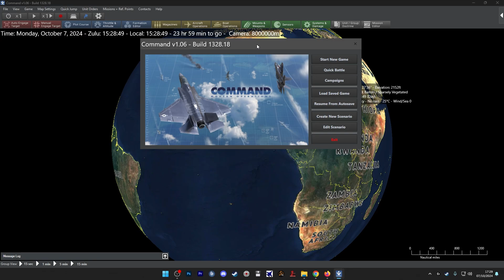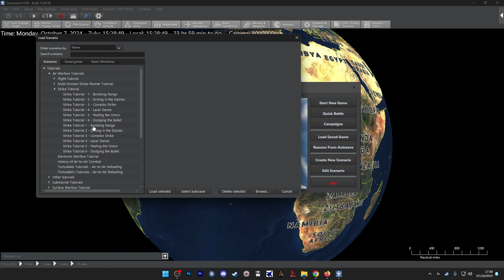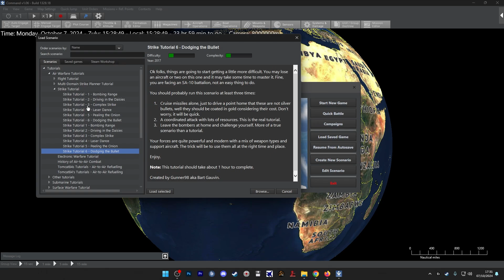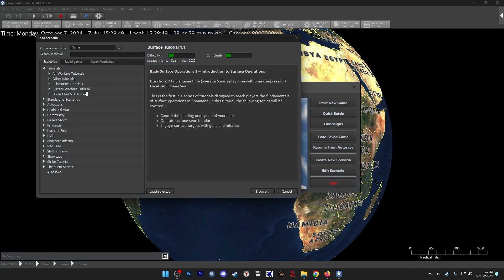Command Modern Operations COMO ENUMERO LOS TUTORIALES